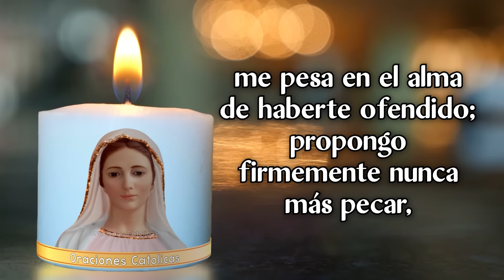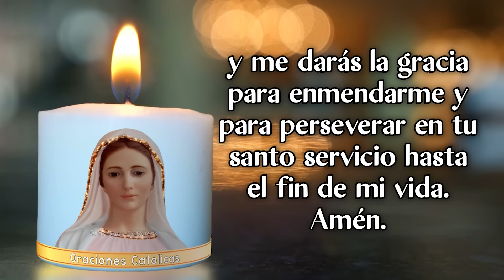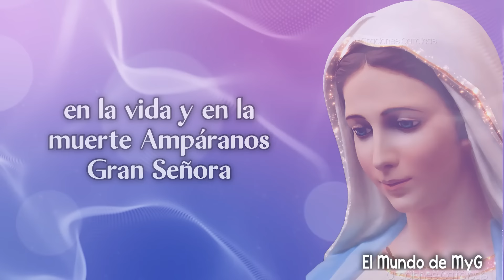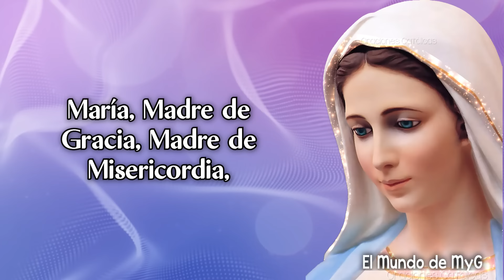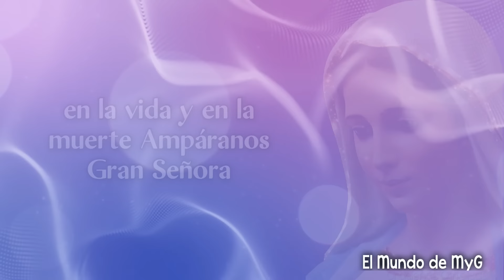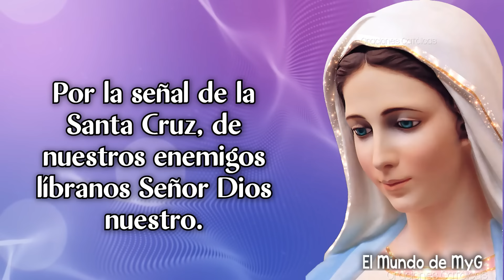Santo Rosario Corto de hoy Jueves 10 de Octubre 🌞 Misterios Luminosos 🌞 Rosario ala Virgen María🌞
Santo Rosario Corto de hoy Jueves 10 de Octubre 🌞 Misterios Luminosos 🌞 Rosario a Santa Virgen María 🌞 Oraciones Católicas
En nuestro canal todos los días podrás encontrar el Santo Rosario de cada día.

00:00 El Santo Rosario Corto de hoy jueves 10 de Octubre  2024, Misterios Luminosos
01:22 Primer Misterio: El Bautismo de Jesús en el Jordán.
04:24 Segundo Misterio: La Autorrevelación de Jesús en las bodas de Caná.
07:26 Tercer Misterio: Jesús anuncia el Reino.
10:26 Cuarto Misterio: La Transfiguración del Señor.
13:28 Quinto Misterio: La Institución de la Eucaristía.

   🔴 IMPORTANTE TENER EN CUENTA: 🔴

🚫 Prohibido copia de PORTADAS o MINIATURAS de videos.
🚫 Prohibido re subir total o parcialmente el audio o el video.
🚫 Prohibido copia de descripción del canal.
🚫 Prohibido copia Diseño del canal.
⚠ Realizar copia de cualquier elemento sin autorización del Canal, conlleva a un reporte Legal con YouTube.
⚠  Respete el trabajo ajeno y evite ser sancionado por YouTube por sus malas practicas.